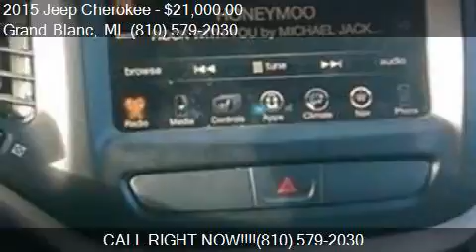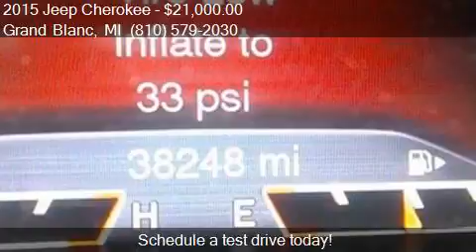2015 Jeep Cherokee Limited 4x4 4dr SUV for sale in Grand Bla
This 2015 Jeep Cherokee Limited 4x4 4dr SUV is for sale in Grand Blanc, MI 48439 at Lasco of Grand Blanc.

Engine: 3.2L V6
Transmission: Automatic 9-Speed
Color: Blue
Mileage: 38256
Contact Lasco of Grand Blanc 5470 Ali Dr Grand Blanc, MI 48439 to test drive this 2015 Jeep Cherokee Limited 4x4 4dr SUV today.